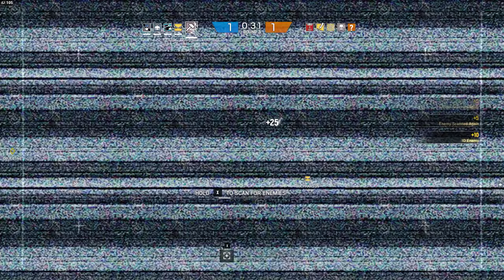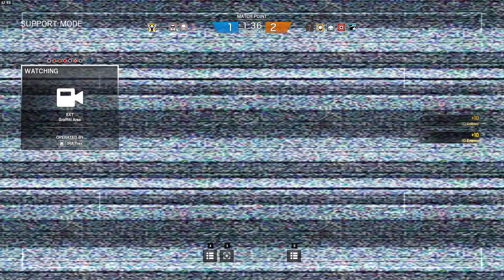1 kill med kniv og 1 kill med kolbe til skallen og Pharsen clutch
amazing Pharsen clutch to :D wup and me to doing fun to:D